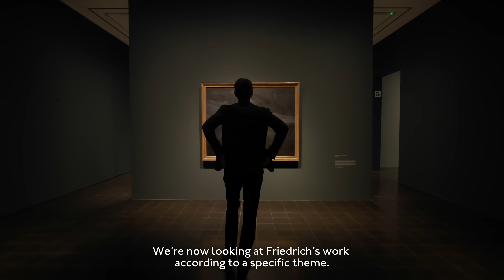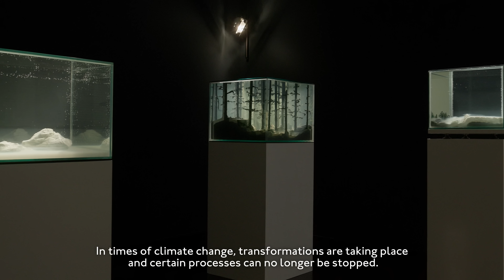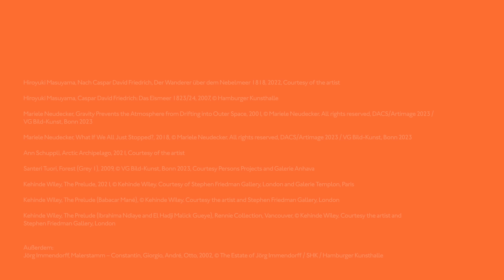Short film about the exhibition »Caspar David Friedrich. Art for a New Age«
To mark what would have been the 250th birthday of Caspar David Friedrich (b. 1774 Greifswald – d. 1840 Dresden), the Hamburger Kunsthalle is presenting the anniversary exhibition CASPAR DAVID FRIEDRICH. Art for a New Age.

Curator and Project Manager: Dr. Markus Bertsch
External Curator: Prof. Dr. Johannes Grave, Friedrich-Schiller-Universität Jena
Assistant Curator: Ruth Stamm
Project Coordinator: Petra Bassen

Film by: Sebastian Heindorff
Camera assistance: Linda Deutsch
Light: Felix Engelhardt
In cooperation: Henne/Ordnung GmbH